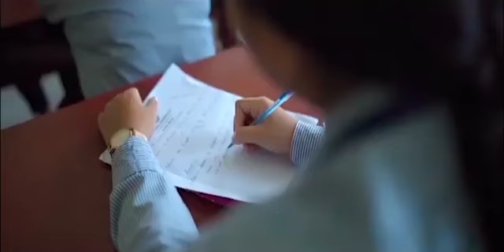Self Help Groupni Meeting Tongu Hwnwi Agartala Phai Kwmajak Reshmi D/B